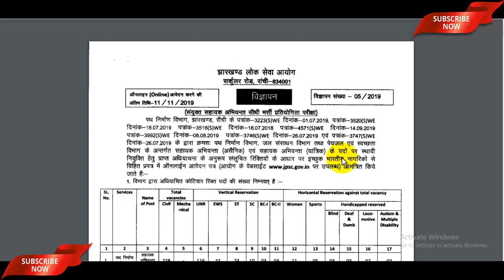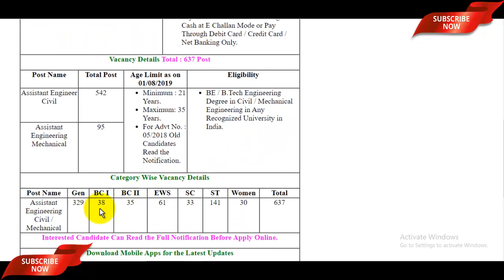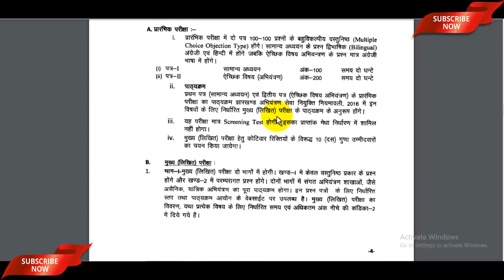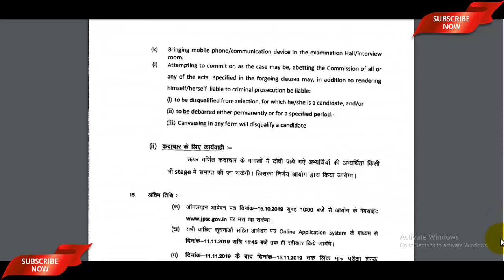Jharkhand Assistant Engineer Recruitment 2019 For 637 Posts| Jharkhand AE Vacancy 2019 - All India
The Jharkhand Assistant Engineer Recruitment 2019 Notification has been officially announced by the Jharkhand Public Service Commission, Ranchi. Candidates also search it as Jharkhand Assistant Engineer Bharti 2019, Apply Online for Jharkhand Assistant Engineer Vacancy 2019 Dear Applicants who want to apply for JPSC AE Notification 2019 should check out the complete details which mention in video description as well as in video.

October 2019 jobs
recruitment 2019,